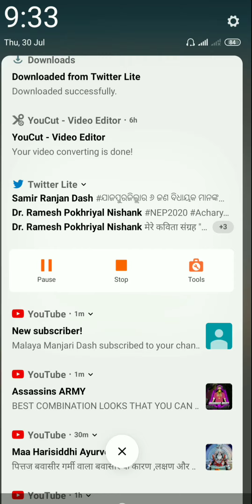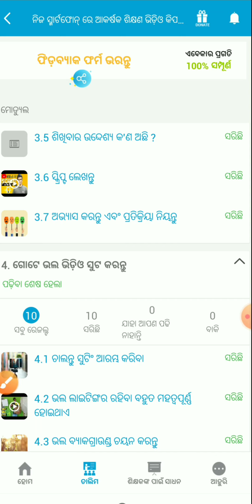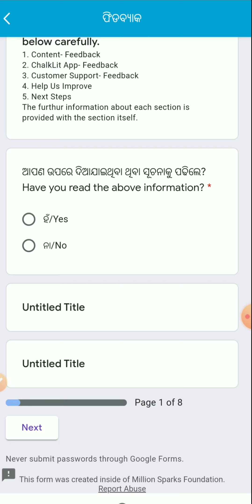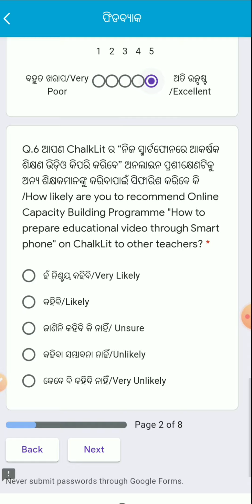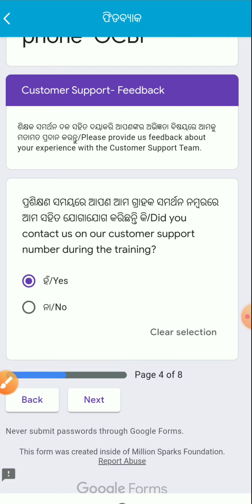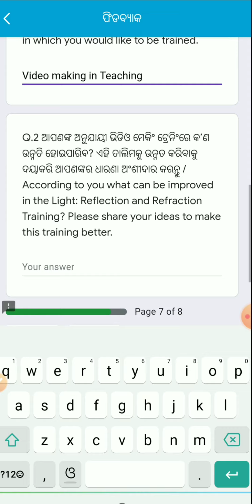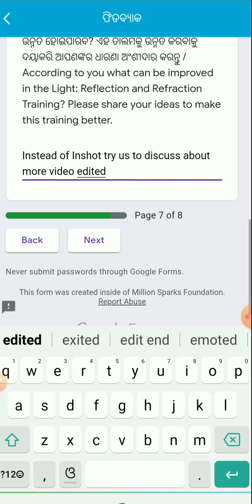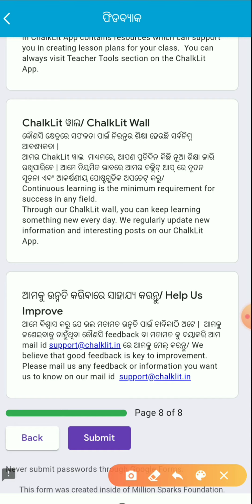Chalklit App training ରେ କେମିତି ଦେବେ FEEDBACK HOW TO GET CERTIFICATE EASILY CHALKLIT ଆପରେOdiamedium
video upload on Chalklit app -